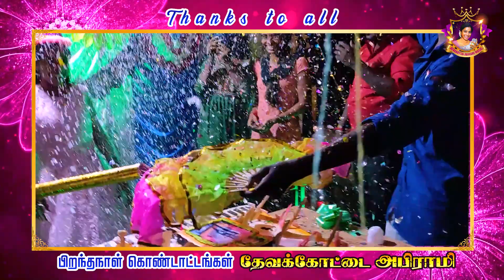Devakottai Abirami Birthday Celebration... | Devakottai_abirami_Birth_Day | Abirami Isai Nikalchi